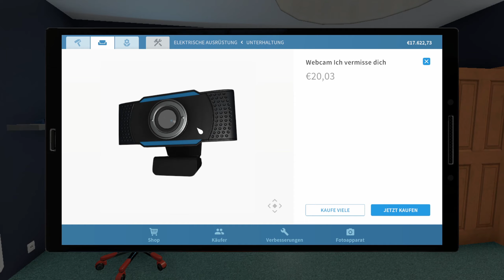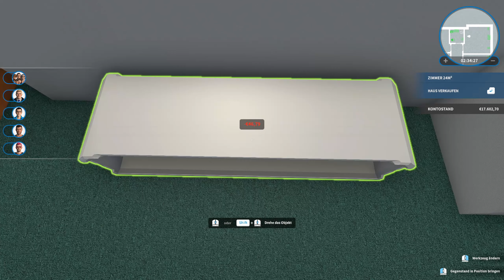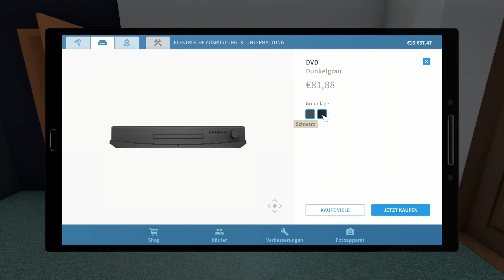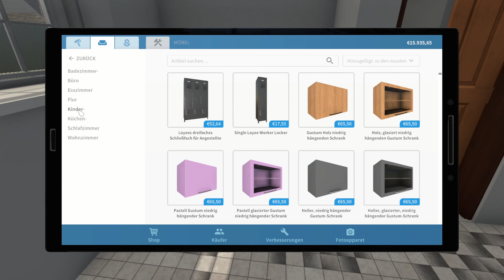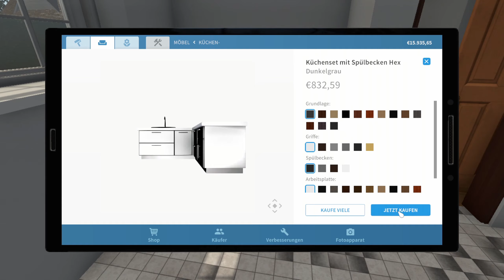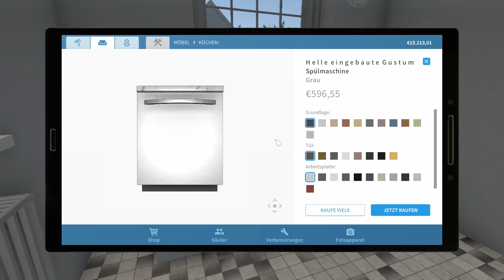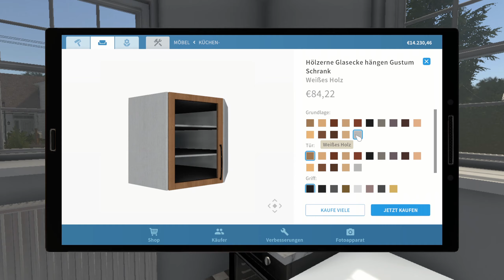House Flipper | Haus mit Wasserschaden #4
Mein Setup:

Mein Schnittprogramm:
DaVinciResolve
Mikrofon: Blue Yeti
Monitor: Samsung S24F356F
Maus: Rapoo M500
Lenkrad: Logitech G29